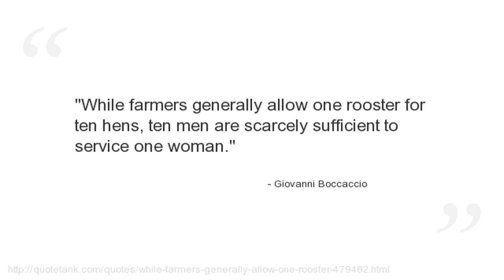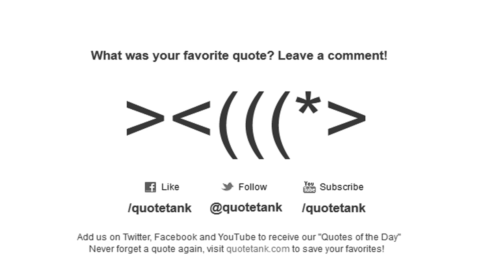Giovanni Boccaccio Quotes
Who is Giovanni Boccaccio?
An Italian author and poet, a friend, student, and correspondent of Petrarch, an important Renaissance humanist and the author of a number of notable works including the Decameron, On Famous Women, and his poetry in the Italian vernacular.